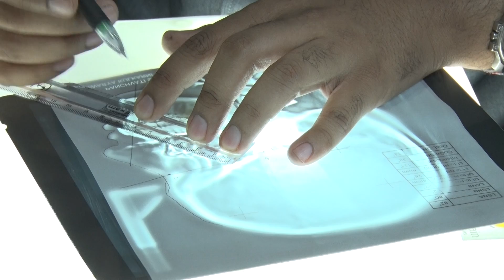Orthotrain - Cephalogram Tracing By Participants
Orthotrain By Dr. Akshay Rathi is a practical long term course in fixed Orthodontics for family practitioners.

Established in 2005, Orthotrain is a mentoring program which has several practical exercises. Tracing of the lateral cephalograms is taught to the participants via a live demonstration and then they do the same for their cases in the course module.